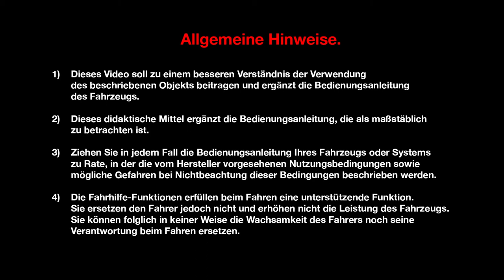Motoren Energy dCi 130 & dCi 160 EDC